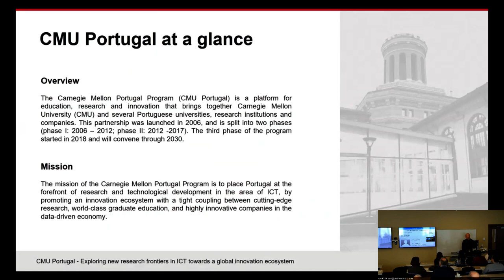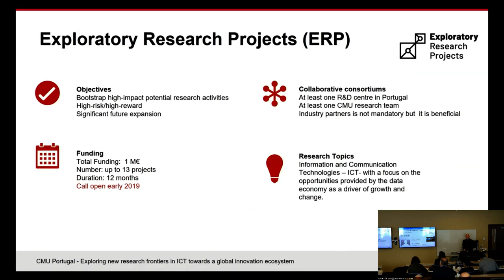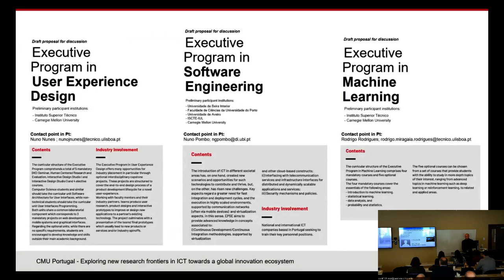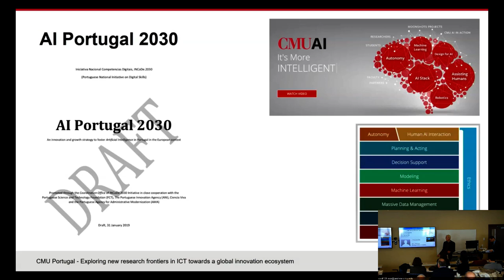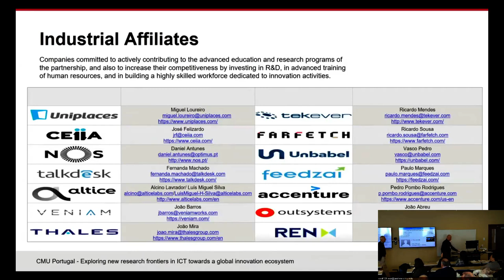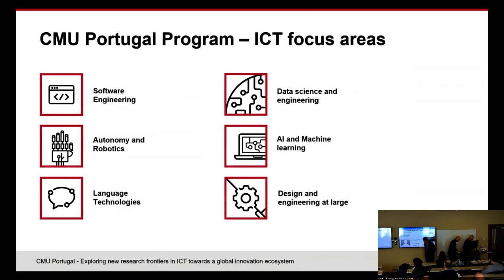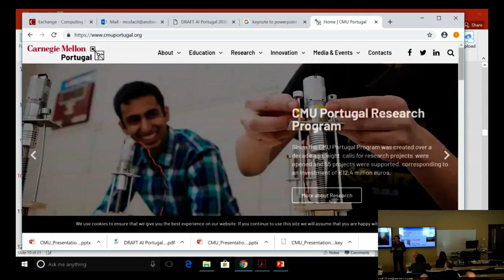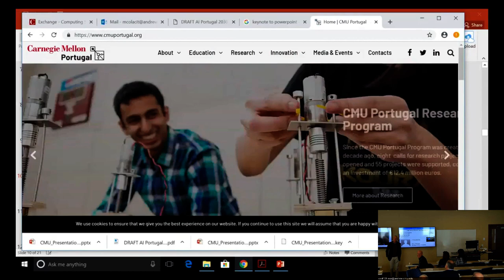CMU Portugal Program Phase III Presentation at CMU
Presentation by CMU Portugal Program National Co-Director Nuno Nunes and the Program Director at CMU José Moura, with the presence of the Minister of Science, Technology and Higher Education, Manuel Heitor, focused on the future initiatives of the Program.